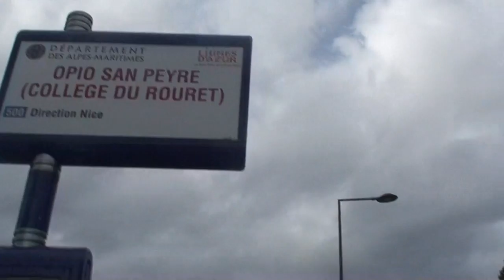astrôpôte A4 !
Que le Règne Vienne = il est la !
 2 ème dimanche de l'an 0000 = Je vient de CON-prendre !
        C 'est marqué du temps ordinaire = O = méga !
        De retour des protestants en passant par la STE famille
        Vindiou = sa tappe fort dans le batyscaphe !
        ERE moléculaire = on efface tout et on recommence =
        Au pire je rédempte ceux qui ont encore un coeur !
        Je ne suis pas encore bourré ni avoir fumé un gros joint
        Mais je suis plein de Bon Dieu = Directeur d'Induction d'
        ENERGIE UNIVERSELLE = Pas façil chef d'étât d'âmes quand
        Vous l'avez vendu au Diable = Directeur d'intel-ligence
        Artifi-ciel Bernant l'Esprit = laisse et pries !
        Je me doit d'envoyer tout d'hier = s'âme dit = FA
        AN SOL d' ère = missile de la tête anti-mongol-lien !

        PACE SALUTE / INCHALAMEN / ÏRAÏMAZELTOFF ET TOUT LE MONDE !